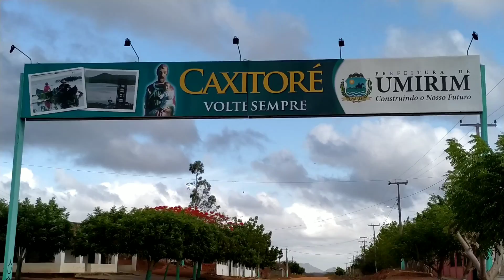Chuva no Sertão do Ceará Véu das Noivas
COMENTE, O QUE ESTÁ ACHANDO?
DÊ SUA SUGESTÕES É MUITO IMPORTANTE PARA MELHORIAS DO TRABALHO.

MUITO OBRIGADO 😃 PELA COMPANHIA
DEUS ABENÇOE SUA VIDA SEMPRE 🙌🏻